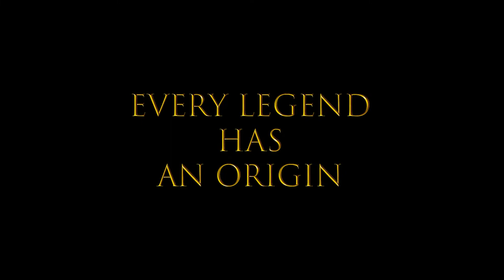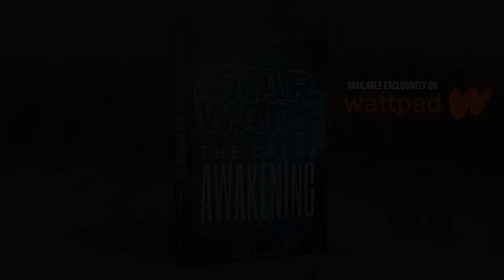Star Wars: The Great Awakening // Book I Trailer (Watty Award Winning Fan Fiction Story)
Read the 2021 Watty Award winning story Star Wars: The Great Awakening for free on Wattpad!

Before the Republic. Before the Empire. Before the Sith. Before the Jedi. Journey far back in time to discover the hidden mystery of the galaxy's first Force-user.

It's been a dream of mine for several years to write a Star Wars novel. Even though this is a work of fan fiction, I'm thrilled to have seen this two year project reach completion.